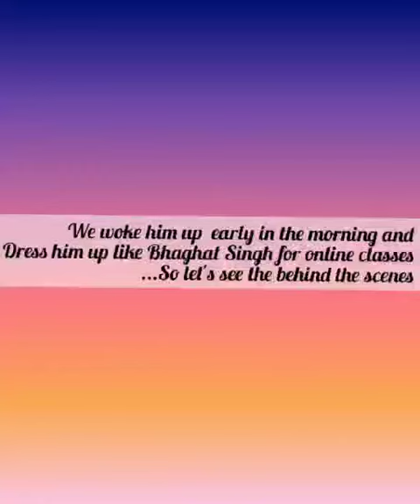BHAGAT Singh wishes u all HAPPY REPUBLIC DAY 🇮🇳🇮🇳🇮🇳🇮🇳🇮🇳🇮🇳🇮🇳🇮🇳🇮🇳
REPUBLIC DAY special video 📸